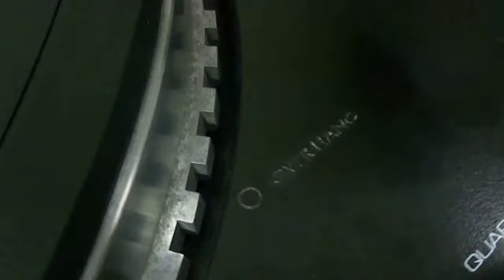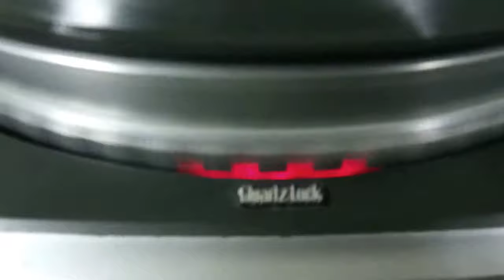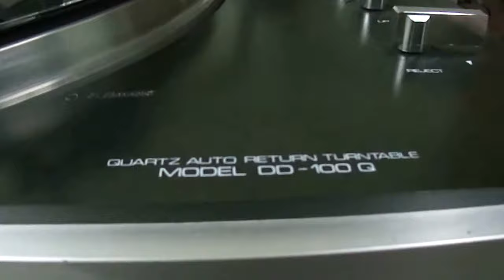O Rei do Som - Toca Discos DD-100Q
Toca Discos DD-100Q